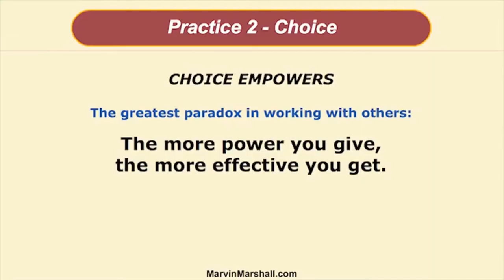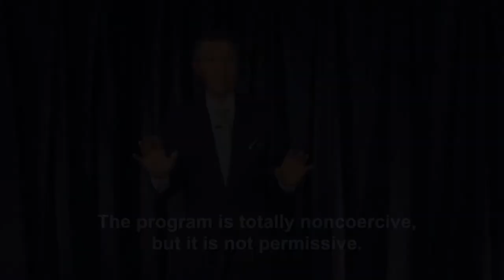Module 19 - Giving 3 to 5 Choices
This module show how choice empowers. It shares the reason that giving choices is so effective. The greatest paradox with working with others is explained. The key to success in working with passive-aggressive and oppositional defiant young people is shared—along with the prime characteristic that make the program so successful.